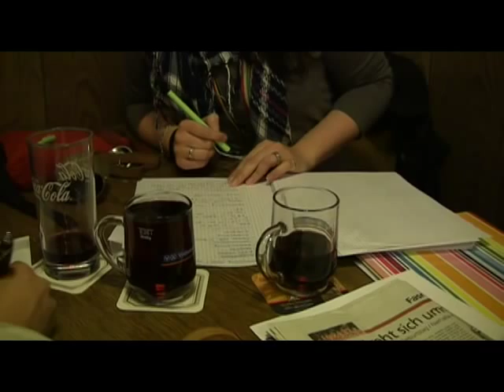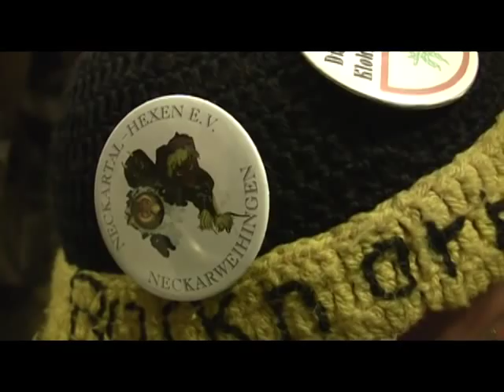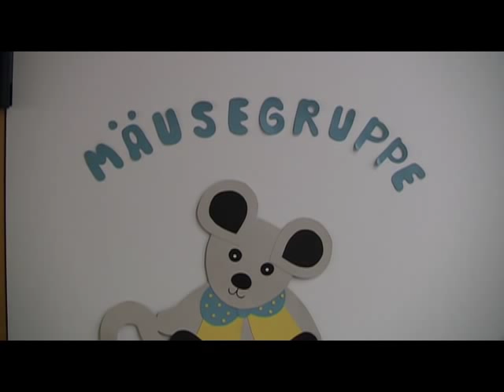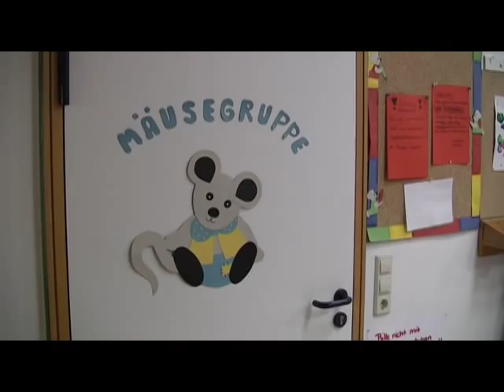boxberg.tv: BOCKNARREN-TREFFEN und 2 mal BESUCH in KINDERGÄRTEN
BOXBERG --- DONNERSTAG --- 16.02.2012 --- BOCKNARREN-TREFFEN im
KAISERWIRT --- 20:00 Uhr ---
Und am FREITAG --- 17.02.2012 --- BESUCH in 2 BOXBERGER KINDERGÄRTEN --- ab 10:00 Uhr ---
FASTNACHT --- FASCHING --- BOXBERG ---
Kamera + Ton + Schnitt:  tommy mann sen. ---